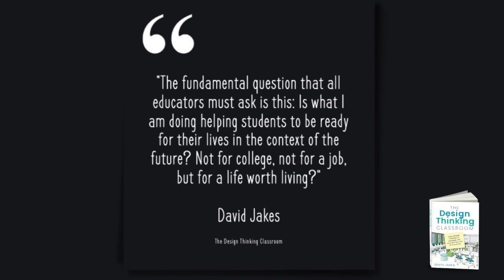Jason McKenna: What STEM Can Do for Your Classroom - The InnovatorsMindset Podcast S4 EP7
George Couros begins this episode with a quote from David Jakes:

“The fundamental question that all educators must ask is this: Is what I am doing helping students to be ready for their lives in the context of the future? Not for college, not for a job, but for a life worth living?” - David Jakes

This quote sets the tone of this episode as George Couros and Jason McKenna discuss all things education including McKenna’s new book, What STEM Can Do for Your Classroom. McKenna reflects on how his mindset has changed during his time in education while sharing how he keeps a focus on understanding what teachers need and on visiting classrooms to see what teachers are doing. Couros and McKenna talk about the importance of technology in education and McKenna gives a mini-MasterClass as he answers Couros’ question about technology in the classroom!

Quotes:
"What is the smallest thing you can do to get the biggest impact? Introducing hands-on activity with your students, I believe, is a very high-leverage thing that you can do in your K-2 classroom in order to be able to increase things like reading and math." - Jason McKenna